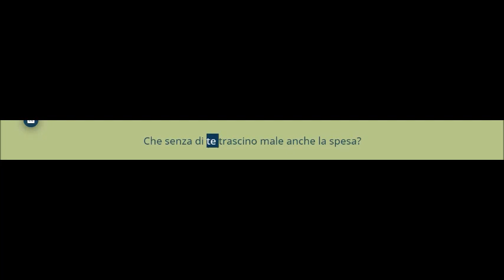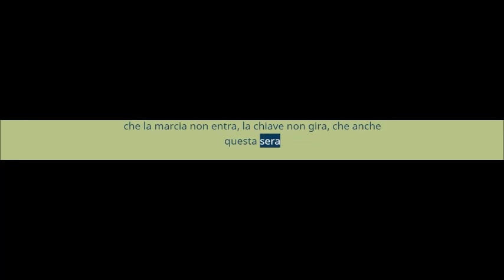Tommaso Paradiso - Ma lo vuoi capire? (FRENCH COVER )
Tommaso Paradiso si alza con la baguette accanto e senza bidet in casa.

Tommaso Paradiso - Ma lo vuoi capire?
UMG - Universal Music Italia srl

Se il video infrange qualche copyright, avvisatemi che provvedo alla rimozione.